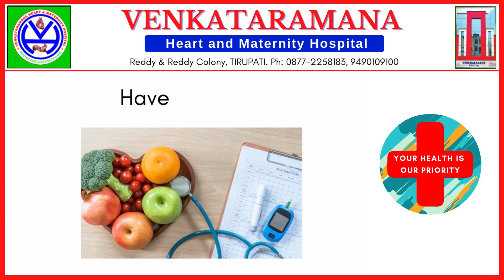Causes of Cardiac Problems | Venkataramana Heart & Maternity Hospital, Tirupati.